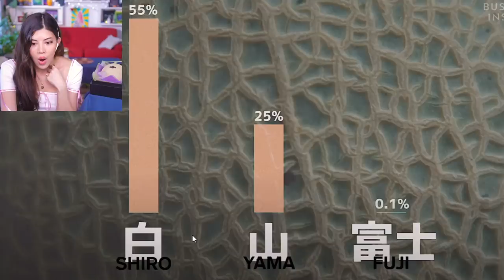Tasting a fruit that grew up listening to music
This melon listened to classical music and grew up being massaged and talked to in Japan. Only for me to get my grubby hands on it and go "huh? what's this?" I can already tell this melon doesn't like Youtubers. But maybe we'll learn something today.

Video Edited by Terry & Now Creatives